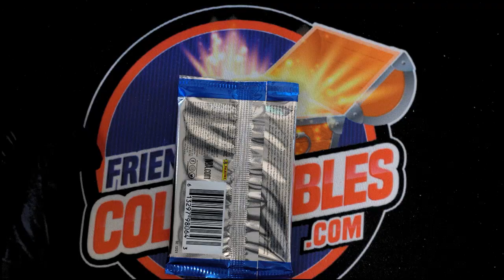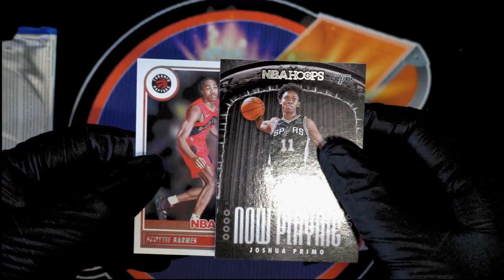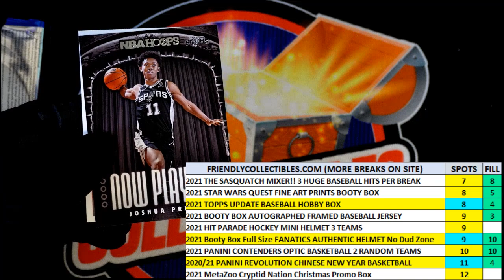202122 Panini NBA Hoops Basketball Scott T's Pack ID 22HOOPSNBIPR202